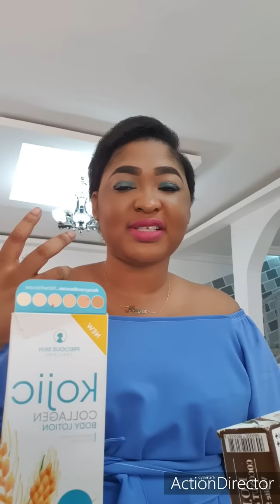Idée de lait et savon éclaircissant , rajeunissant et clarifiant pour maintenir votre teint!!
Ses laits et savons sont pour une routine beauté
Spécifique ma Divagang !!
Pour la routine pause
Le liens se trouve en commentaire !
Ma page Facebook personnes
Snap: divadu25
Whatssap : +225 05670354 uniquement pour les commandes